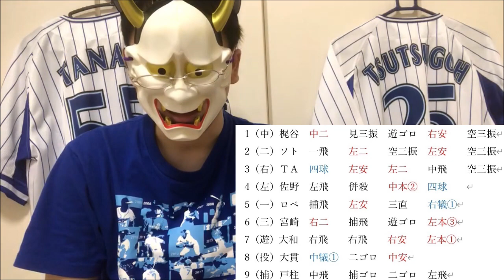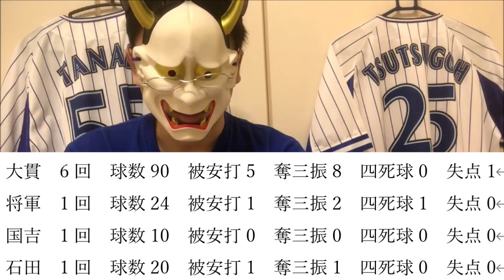ホームランこそ正義【DeNA対ヤクルト第22回戦】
前田大和さん神

今日の晩御飯は炊き込みご飯でした。